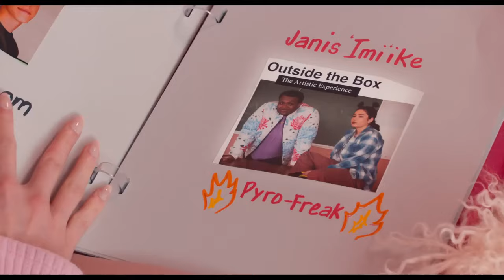Mean Girls (2024) - Movie Review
Get in, losers. We're talking about a new Mean Girls movie. Here's my review of the 2024 adaptation!